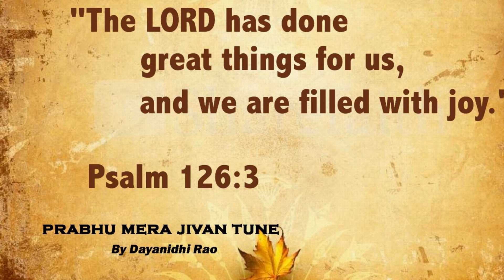Prabhu Mera Jivan Tune - Dayanidhi Rao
Prabhu Mera Jivan Tune Kitni Ashisho se Bhara - HINDI CHRISTIAN WORSHIP SONG
Song   : Prabhu Mera Jivan Tune Kitni Ashisho se Bhara
Singer : Dayanidhi Rao

Praise the Lord !! Glory Goes to Our Almighty God